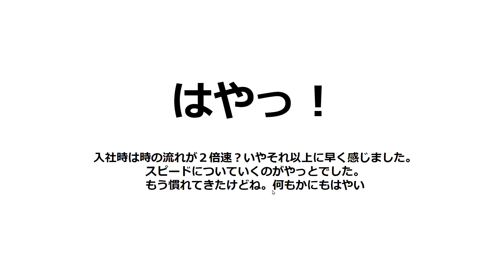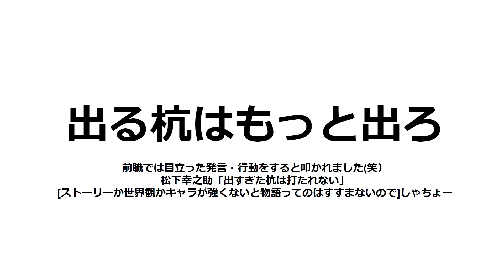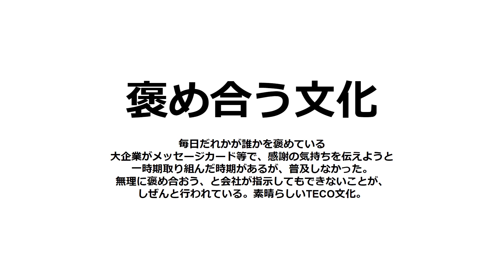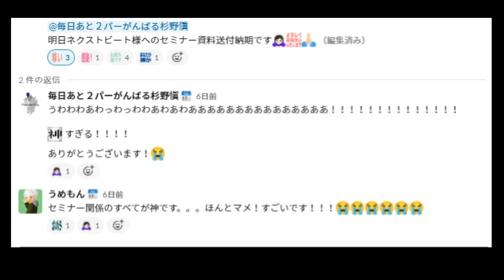【リアル】入社1カ月の社員の所感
■採用に関してはこちらもご覧ください！
💜うめもんがだらだら採用とメンバーについてしゃべるだけの動画っていうかラジオ的な

※Youtube担当のやる気チャージのため、ご覧いただけた場合はぜひ評価ボタンをお願いいたします👍💜

✅IEYASU：業務提携
✅マネーフォワード：公認メンバー
✅freee人事労務：四ツ星アドバイザー
✅King of Time：導入支援パートナー